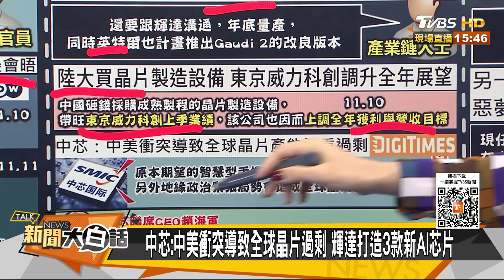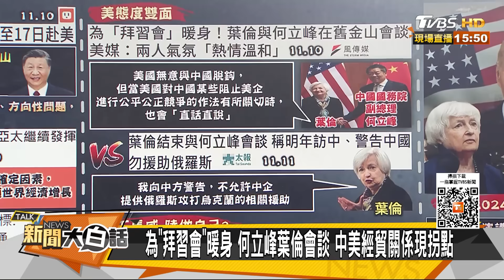習近平赴拜登鴻門宴掀鍋了？葉倫的美國噩夢一個個來了？ 新聞大白話@tvbstalk 20231111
主持人：韋家齊
本集來賓：楊永明、栗正傑、謝寒冰